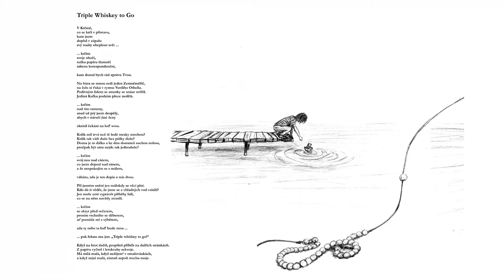Petr Vořešák: Triple Whiskey to Go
𝐍𝐨𝐯𝐢𝐧𝐤𝐚: Přihoď do Vořešákova klobouku  💶 ☞ 🎩

... s Vaší pomocí bych rád natočil nové písničky (a rád bych, aby zněly lépe než tyto z roku 2016, kdy jsem je nahrával doma na půdě při saunové teplotě). Moc děkuji za podporu!

[Janus, 2016]

V Krčmě,
co se krčí v přístavu,
kam jsem
doplul v zápalu
svý touhy obeplout svět,

krčím,
svoje obočí,
tužka papíru tlumočí
adresu korespondenční,

kam dostal bych rád zprávu Tvou.

Na báru se mnou sedí jeden Zemněměřič,
na čelo si ťuká v rytmu Verdiho Othella.
Podivným lidem se smutky se snáze svěříš.
Jediná Kafka podzim přece nedělá.

V Krčmě,
kam jsem
doplul v zápalu,

Krčím
nad tím rameny,
snad už prý jsem dospělý,
abych v náruči jiné ženy

zkrátil čekání na loď svou.

Kolik mil trvá než tě šedé mraky zmohou?
Kolik tak váží duše bez půlky duše?
Domu je to dálka a ke dnu dostaneš suchou nohou,
pročpak být sám nejde tak jednoduše?

V Krčmě,
kam jsem
doplul v zápalu

Krčím
svůj nos nad cárem,
co jsem dopsal nad ránem,
a že nespokojím se s málem,

váhám, zda je ten dopis o nás dvou.

Při jasném snění jen málokdy se věci plní.
Kdo dá ti vědět, že jsme se z chladných vod vrátili?
Jen moře umí vyprávět příběhy lidí,
co se na něm navždy ztratili.

V Krčmě,
kam jsem,
doplul v zápalu,

Krčím
se skryt před večerem,
prosím vrchního se džberem,
ať pomůže mi s výběrem,

zda ty nebo ta loď bude mou...

...pak řeknu mu jen: „Triple whiskey to go!“

Když na hrot tlačíš, propíšeš příběh na dalších stránkách.
Z papíru vyčteš i letokruhy sekvoje.
Má milá malá, když nežijem‘ v omalovánkách,
a když nejsi malá, zůstaň aspoň trochu moje.